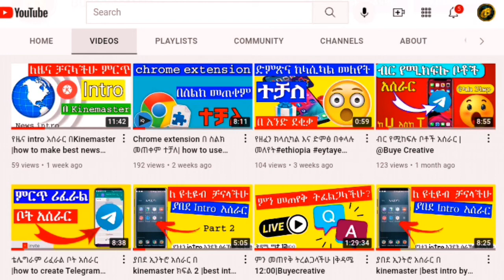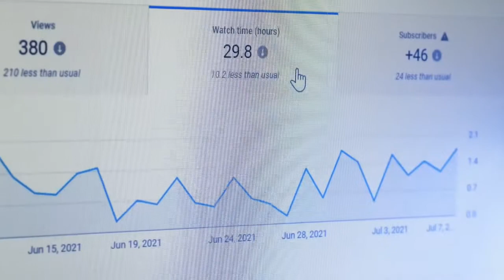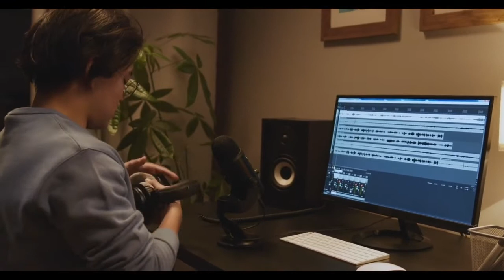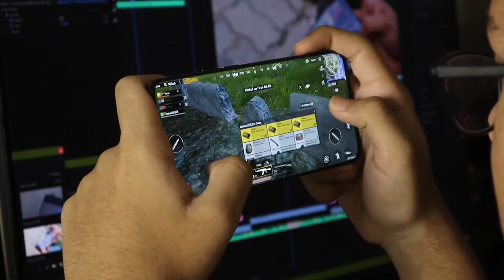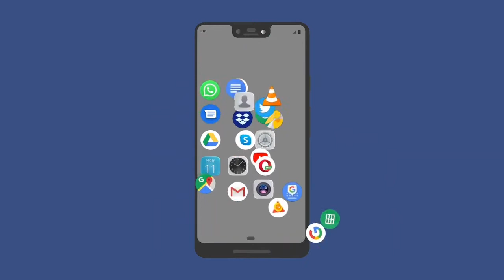ጀማሪ ዩቱበሮች የምንሰራቸው 10 ትልቅ ስህተቶች |10 Mistakes Made by YouTubers|Buye Creative|ቡዬ ክሬቲቭ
ዩቱበሮች ጀምንሰራቸው 10 ትልቅ ስህተቶች |10 Mistakes Made by YouTubers|

Social Media

የጓደኛችሁ ስልክ ላይ ይሄን setting ቀይራችሁ ፕራንክ አድርጓቸው|Change this setting on your friend's phone and prank them

ethiopia
youtube ቻናል መክፈት
ገንዘብ የሚሰራ ዩቱዩብ ቻናል
እንዴት ፎቶ መቀየር ይቻላል
Abugida media
ዩቲዩብ ቻናል ማሳደጊያ ምርጥ መላ
seifu on ebs
ዩቱብ ኮሜንት
ዩቱብ ዜና
ዩቱብ ያለ ኢንተርኔት
ሰብስክራይብ መደበቅ
እንዴት ዩቱብ መክፈት ይቻላል
ሰብስክራይብ ለመደበቅ
በ15 ቀን ብቻ ዩቱብ ሞኒታይዝ ማድረግያ ሚስጥር
Abugida Media